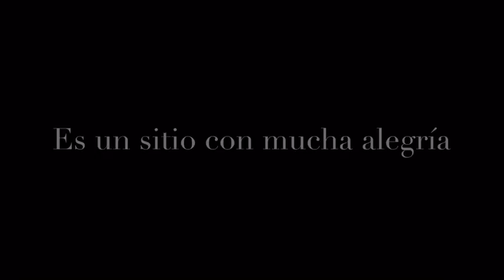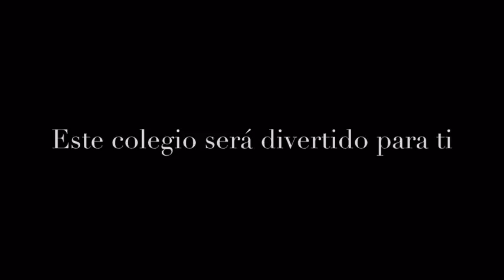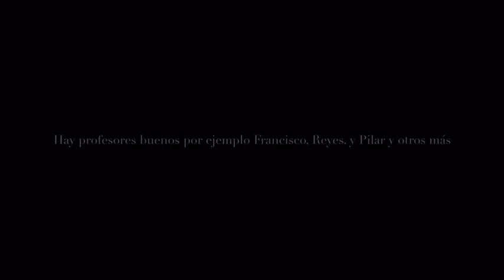Trailer de colegio san Gabriel